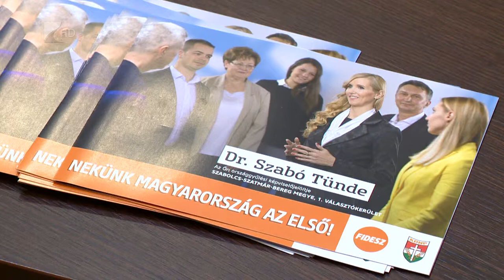35 perc / Választás 2018 - Kölcsey Tv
A régió kiemelkedő települése lehet Nyíregyháza.